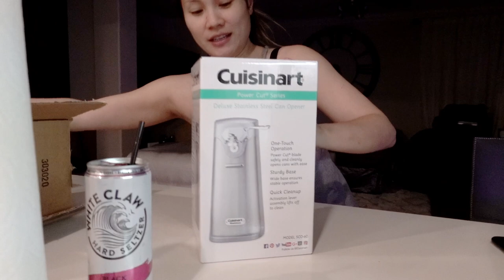Getting My Handy To Do Some House Construction!!!!! | Minnie's VLOG 1169